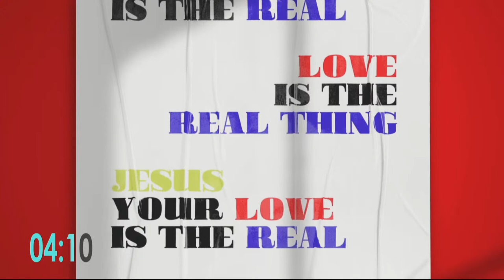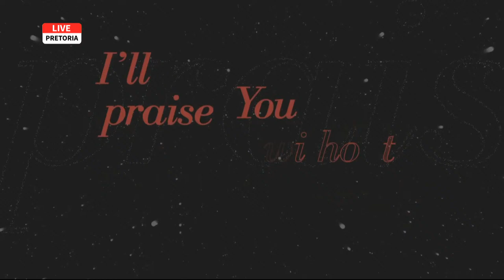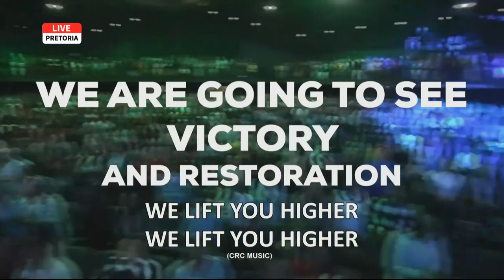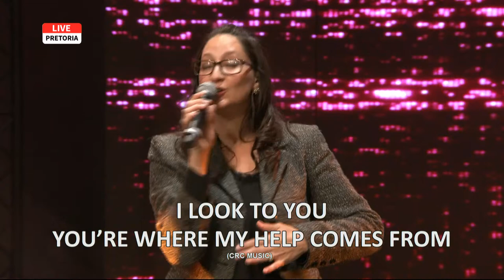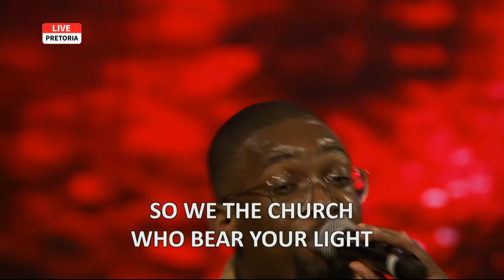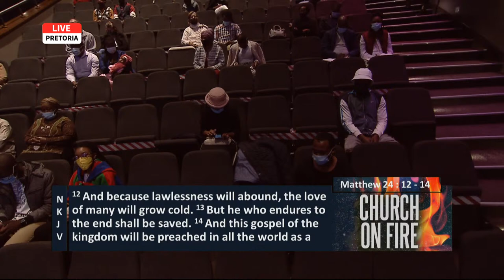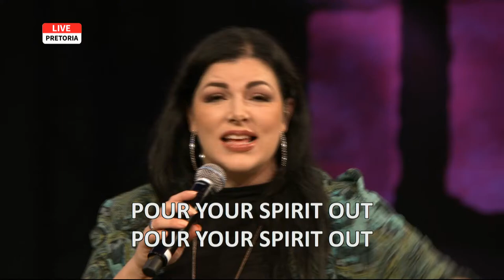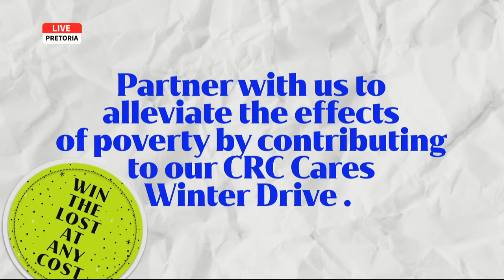Church On Fire | Pastor At Boshoff | 23 May 2021 AM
"Luke warm, mediocre unconvincing Christians will not change the world for Jesus!! Jesus wants to fan a new fire in your heart!" Pastor At Boshoff

Welcome to our LIVE 8:30 service! No matter where you are watching from, we believe that you will encounter God as we praise, worship and receive a powerful message from Pastor At Boshoff!

Let us know in the comments below where you are watching from as you join us for Pentecost Sunday and if you’ve been connecting with us online we would love to hear from you how these services have impacted your life!

👉If you made a decision to give your heart to Jesus we would like to connect with you

►► TBN Africa - DStv 343
►► ONE Gospel - DStv 331
►► TBN Yetu - StarTimes 364

Limited data?

Enjoy CRC Music’s praise and worship?

Setlist for today:
🎵For The Fame - CRC Music
🎵Glad - CRC Music
🎵In Awe of You - CRC Music
🎵Fresh Wind - Hillsong Worship